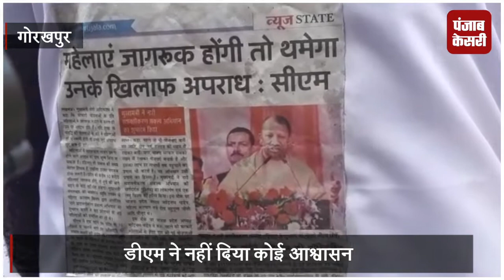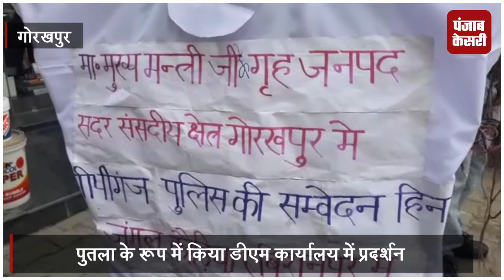इंसाफ नहीं मिलने पर महिला का अनोखा प्रदर्शन